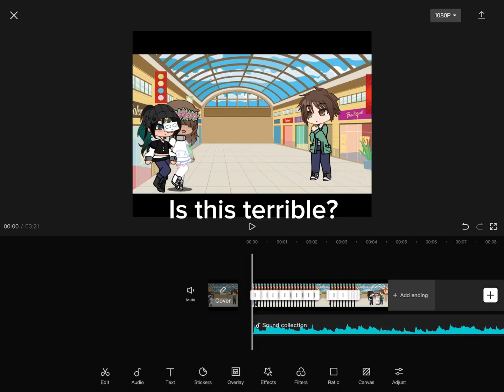Is this good so far?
I’m trying to do a pride month edit and this is all I have so far so is this bad?